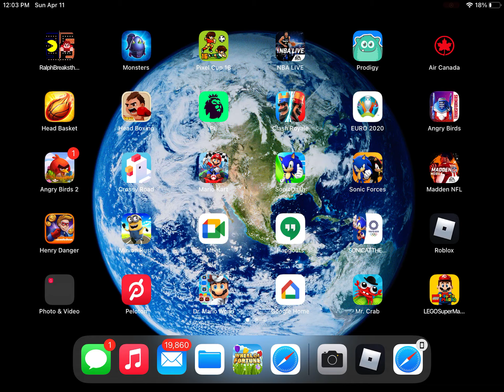The New Update In Sonic Forces! Join Team Lancelot Right Away!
Me dominating in the new update in Sonic forces!